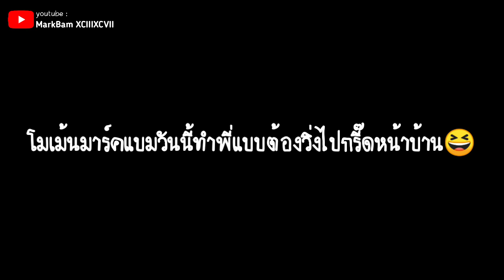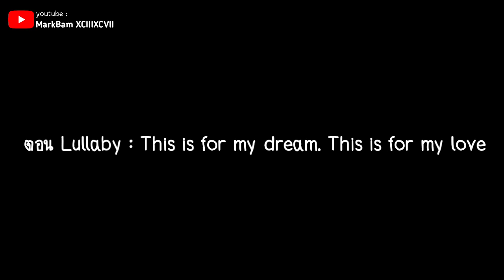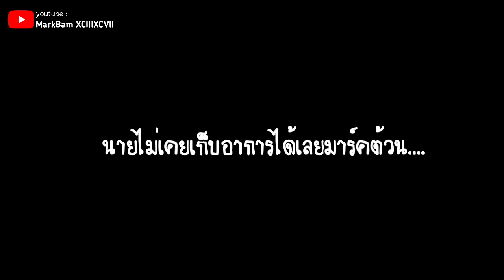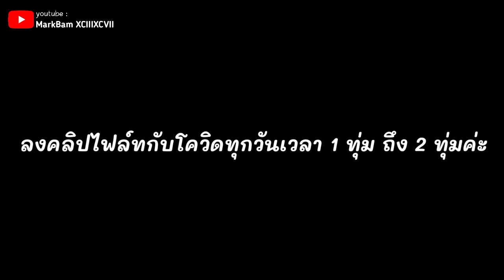MarkBam - มาร์คแบมคัมแบ็คแล้วจาาาา // พี่มาร์คมีแผนส่วนน้องแบมก็ไม่น้อยหน้า... | MTBB EP.256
รักกันขนาดนี้แม่ยกไม่ต้องชิปแล้วมั้งคะ

Instagram Member
JB - jaybnow.hr
Mark - mark_tuan
Jackson - jacksonwang852g7
Jinyoung - jinyoung_0922jy
Youngjae - 333cyj333
BamBam - bambam1a
Yugyeom - yu_gyeom
GOT7 - got7.with.igot7
ขอบคุณเจ้าของภาพและเจ้าของคลิปทั้งหมดนะคะ ไม่มีเจตนาละเมิดลิขสิทธิ์หรือหารายได้จากเจ้าของคลิปและเจ้าของภาพนะคะ จัดทำขึ้นเพื่อความบันเทิง และจากความรักเท่านั้น ไม่ได้มีเจตนาทำให้ศิลปินเสียหาย โดยคลิปทุกคลิปอยู่ในขอบเขตและในพื้นที่ส่วนตัวของแฟนคลับ ไม่มีการละเมิดพื้นที่ส่วนตัวของศิลปิน
คลิปทุกคลิปโปรดใช้วิจารณญาณในการรับชม และขอความร่วมมือไม่นำไปลงและแท็กหาศิลปินนะคะ...ขอบคุณค่ะ
Thanks for all the pics and videos. No intent to infringe copyright or earn money from the owner.
ขอบคุณทุกคนที่ติดตามและให้กำลังใจกันมาตลอดนะคะ คลิปสนุกบ้าง เฉยๆบ้าง ตัดต่อกากบ้าง แต่ทุกคลิปทำขึ้นด้วยความตั้งใจนะคะ💚 รอยยิ้มจากทุกคนที่ดูคลิปคือสิ่งที่ทำให้เราอยากจะทำคลิปออกมาให้ทุกคนดูค่ะ
ปล. ช่องนี้ไม่มีการสร้างรายได้นะคะ แม้จะมีหลายคนบอกว่าให้ใช้โอกาสนี้หาเงิน แต่สำหรับเราการได้ทำเพื่อ GOT7 และได้ทำให้ทุกคนมีความสุขมันก็มากพอแล้วค่ะ ส่วนเงิน แค่หยอดกระปุกจากที่มาร์คแบมมีโมเม้นก็รวยแล้วค่ะ😂
2. 🌷Twitter (ใหม่นะคะ) : @mbt4237_ หรือคลิกที่ลิงค์นี้ √

ไม่ได้ทำช่องอย่างเดียวนะคะ เดี๋ยวนี้เริ่มเข้าสู่วงการนิยายค่ะ เพราะงานมโนคืองานหลักค่ะ 😂
ฝากนิยายด้วยนะคะ ลิงค์นิยาย (จอยลดา)
เรื่อง : ตำรารักฉบับกามเทพ มาร์คแบม ชื่อเรื่องคงคิดว่าแนวมุ้งมิ้ง บอกเลยค่ะเราไม่ใช่สายนั้นค่ะ 🤭

///สุดท้ายนี้. คำอธิบายใต้คลิปหรือเรียงความของแจ็คสัน 😂😂